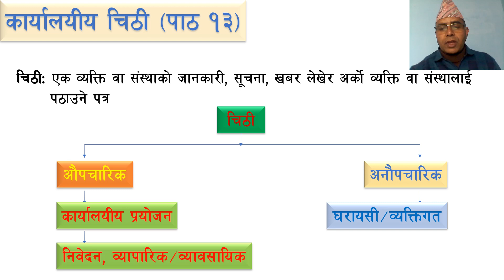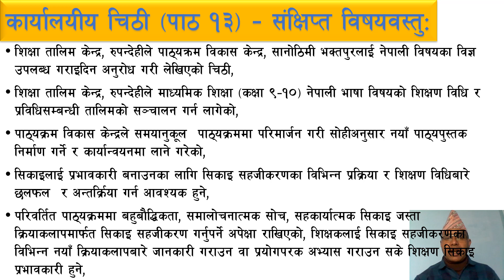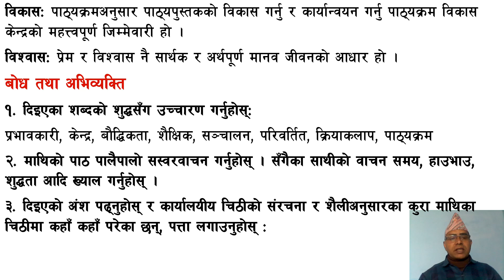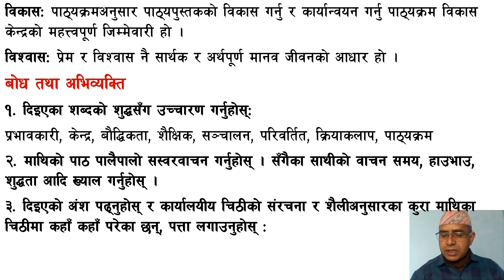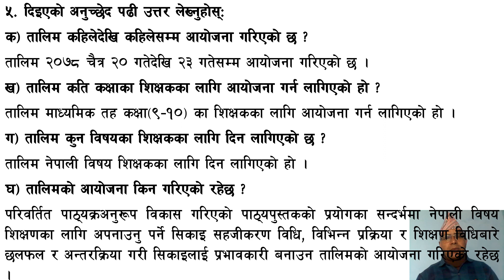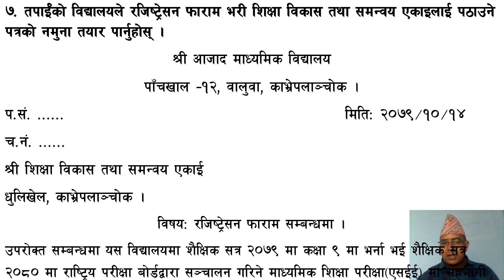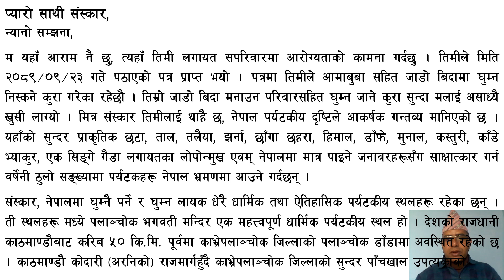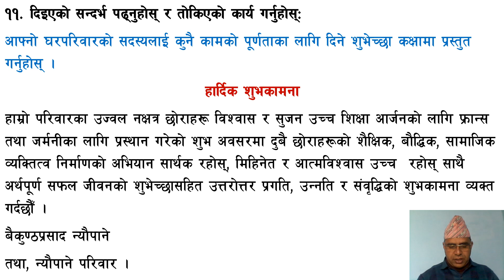कार्यालयीय चिठी | पाठ १३ | Part 1 | Class 9 | Nepali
कार्यालयीय चिठी | पाठ १३